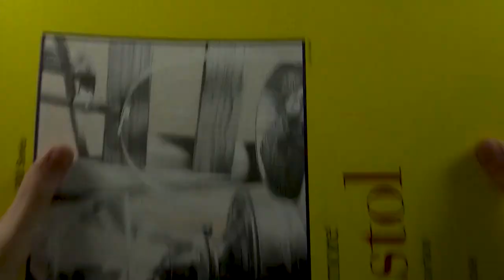Drawing Shinra Kusakabe | Fire Force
►Editing program: Adobe Premiere Pro